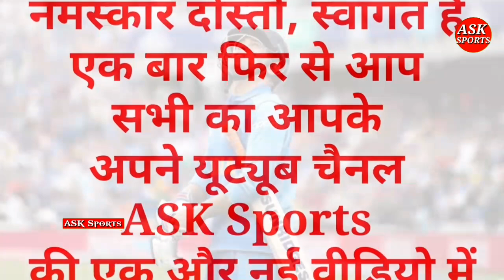इस महान बल्लेबाज के गुस्से ने बनाया धोनी को 'फिनिशर', सहवाग ने खुद किया था खुलासा। Dhoni. ASK Sports